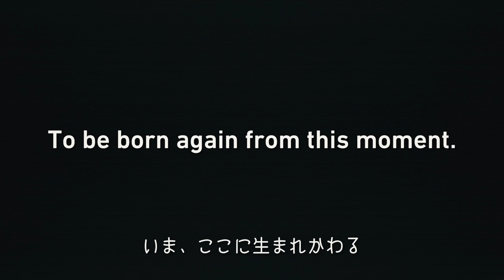Project T 2016 EPISODE 5 "STEEZ SV TW DEBUT!"【 Project T Vol.25 】